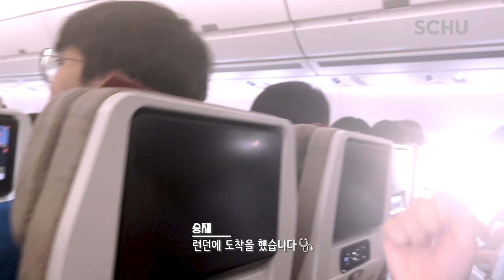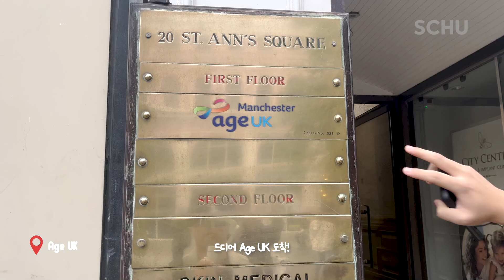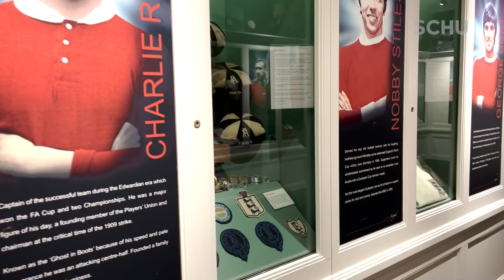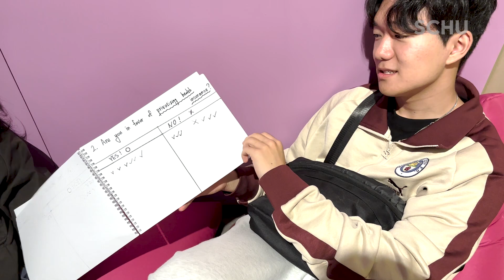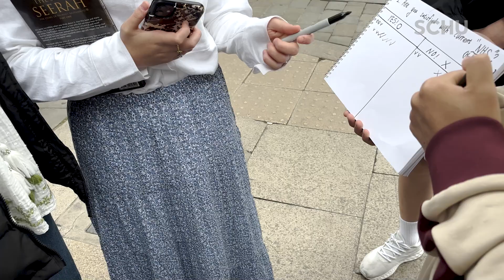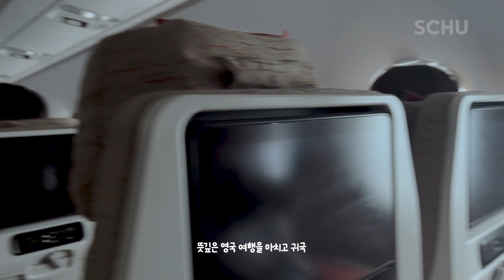새내기 의대생이 말아주는 영국 맨체스터 탐험기 | 의예과 Pre-GRP VLOG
순천향대학교 Pre-GRP | 영국 맨체스터 편